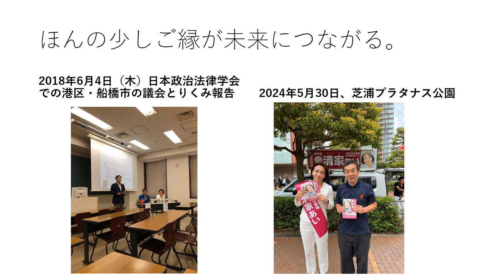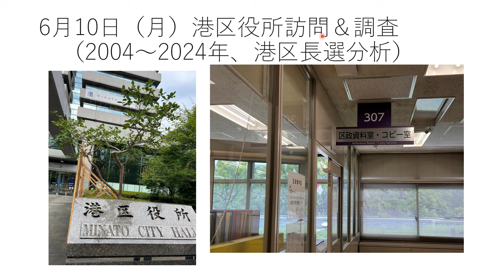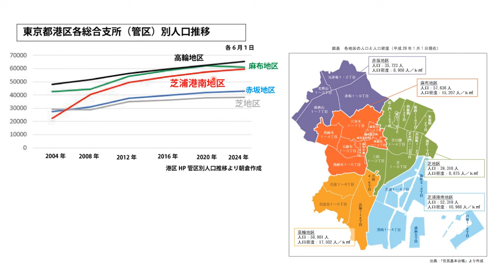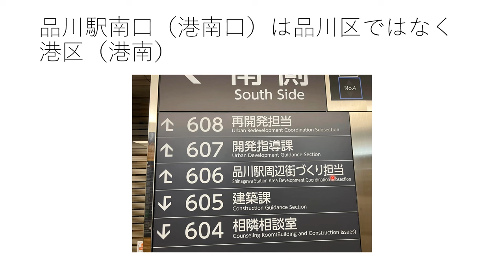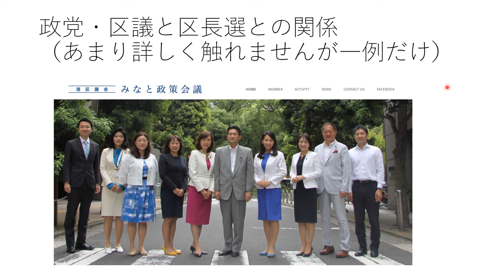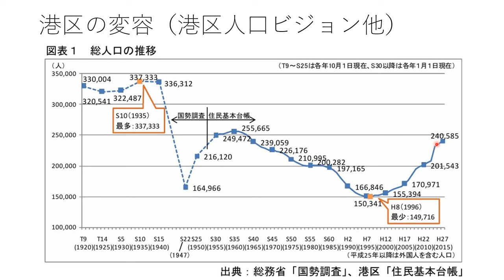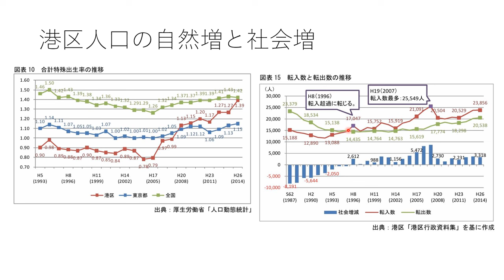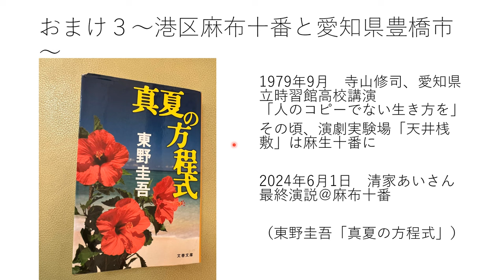分析 2024年6月14日（金）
動画の中で紹介したページは以下です。

この中に一部、芝浦や麻布十番での清家あいさんの演説動画も紹介しています。